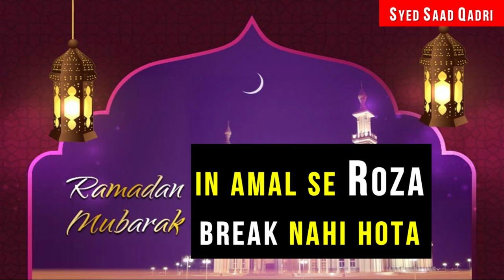In Kaamon se Roza Break Nahi hota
In Amal se Roza Break Nahi hota